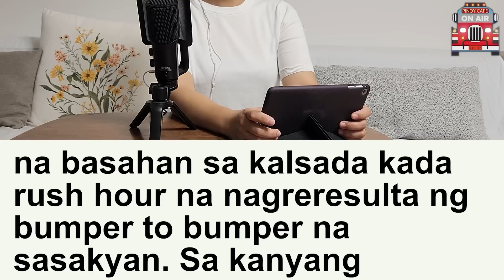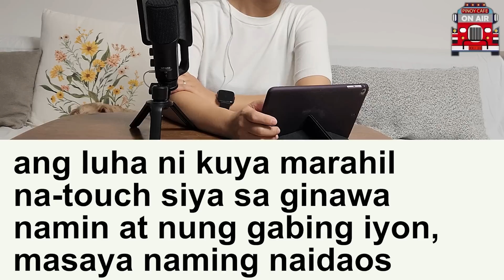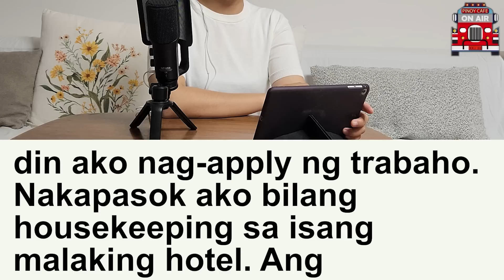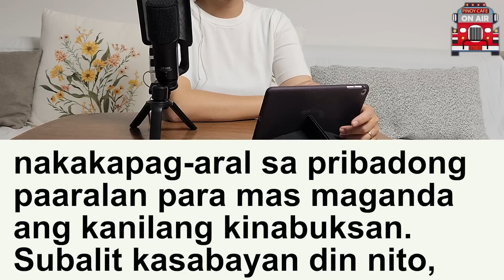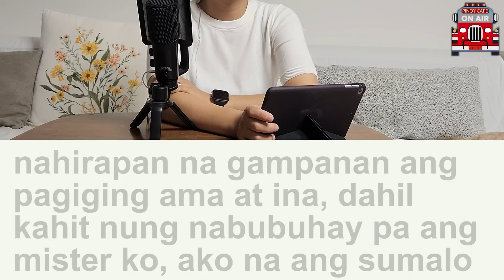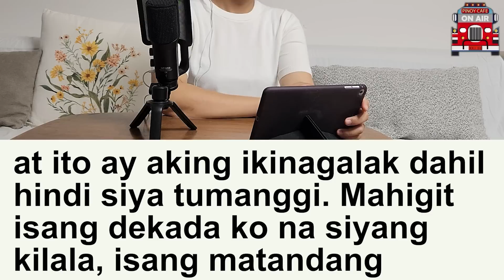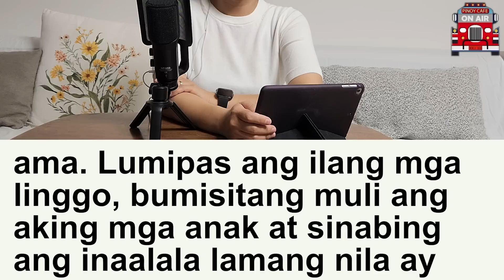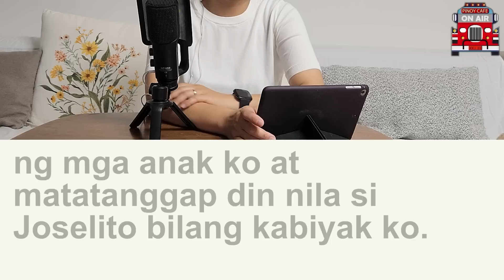(Totoong Kwento) Dahil sa PERA nagalit at tinutulan ang kaligayahan ng kanilang INA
Pinoy Cafe

Please check our new channel!